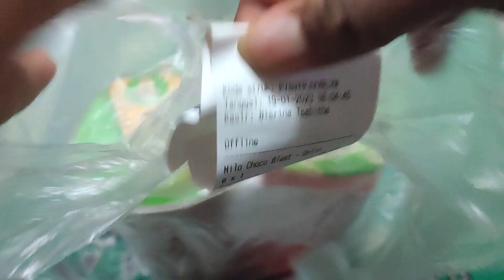Buka Kemas Suweger Milo Choco Blast & Suweger Bold Sourberry L Double Jelly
Suweger Milo Choco Blast
Harga : Rp25.600

Suweger Bold Sourberry L Double Jelly
Harga : Rp25.280